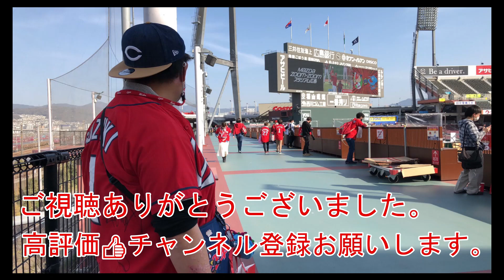福山市引野町南（旭ヵ丘の風景）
旭ヶ丘

カープ、ドライブ、車載、風景、旅行、ペット、ガジェット、自分の好きなもの、気になるものなどをなんとなくあげます。

【撮影機材】
iPhone14Pro
GoProHERO10
DJI POCKET2

配信開始・2021年4月1日
100人・2021年6月12日
200人・2021年7月4日
300人・2021年8月18日
400人・2021年10月3日
500人・2022年2月15日
560人★開始1周年★2022年4月1日
600人・2022年5月1日
700人・2022年5月8日
800人・2022年6月26日
900人・2022年8月12日
1000人・2022年9月13日（収益化達成）
1100人・2022年11月8日
1200人・2023年1月12日
1300人・2023年2月19日
1399人★開始2周年★2023年4月1日
1400人・2023年4月2日
1500人・2023年4月16日
1600人・2023年4月21日

【音楽素材】
甘茶の音楽工房
【画像素材】
いらすとや